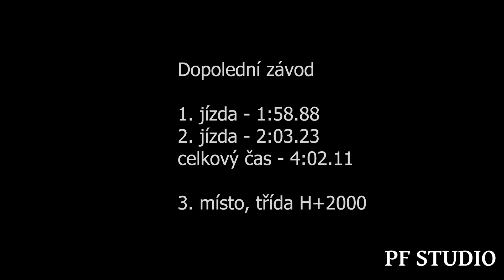Josef Panožka - Porsche 911 - EDDA CUP Autodrom Most 2023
Josef Panožka se umístil v dopoledním i odpoledním závodě na 3. místě ve třídě H+2000.

Kamera : Petr Flosman, Vojtěch Rak

Použitá technika
Kamera:Panasonic W580, SONY FDR-AX100
Stativ:Hama Star 60, Razor-ii-180-cm
Mikrofon : Rode Videomic go